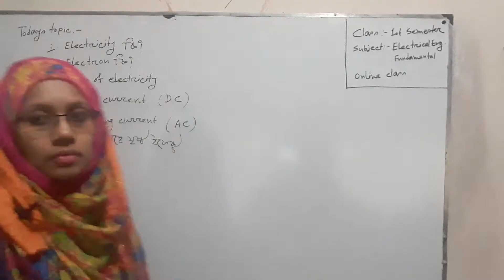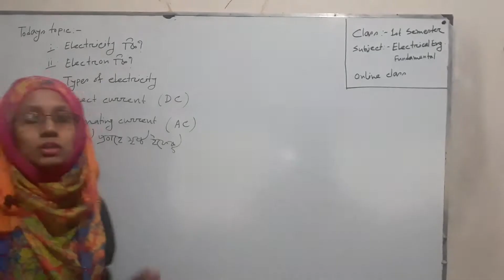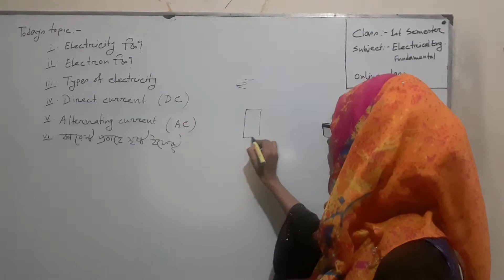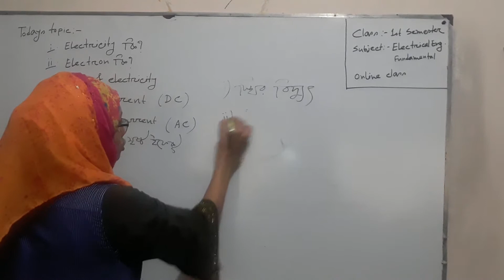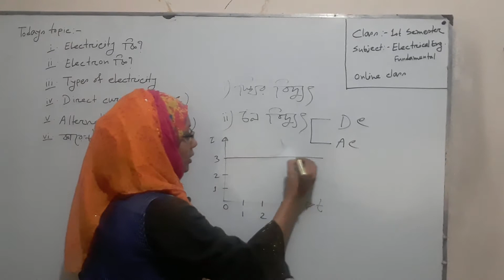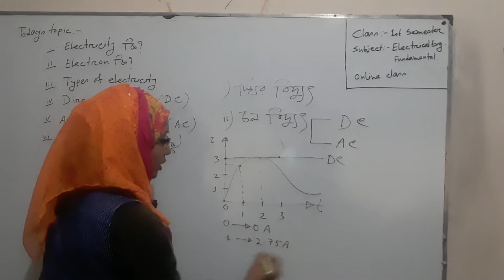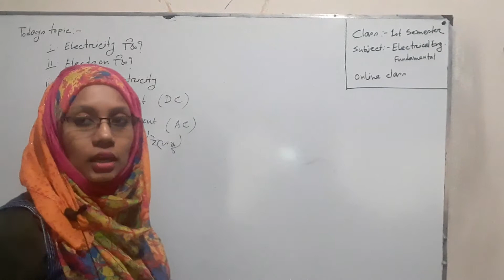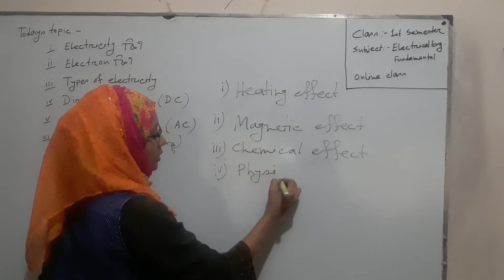Electrical Engineering Fundamental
sub- Electrical Engineering Fundamental
1st semester (Computer)